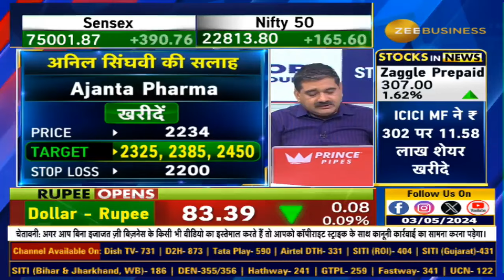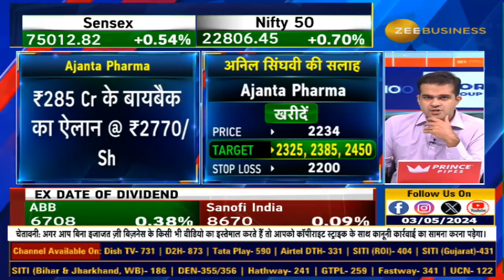Stock of The Day | Anil Singhvi ने दी Ajanta Pharma में खरीदारी की राय...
आज AnilSinghvi ने दी Ajanta Pharma में खरीदारी की राय...

क्या है स्टॉपलॉस और टार्गेट्स? देखिए इस वीडियो में...